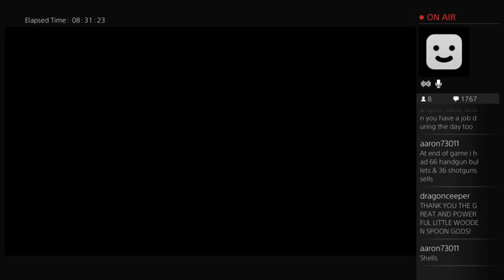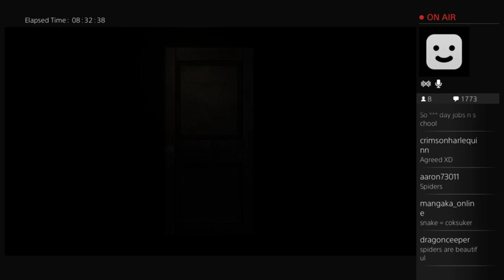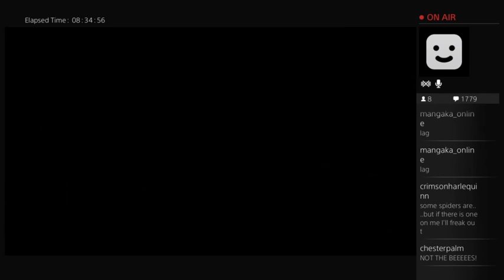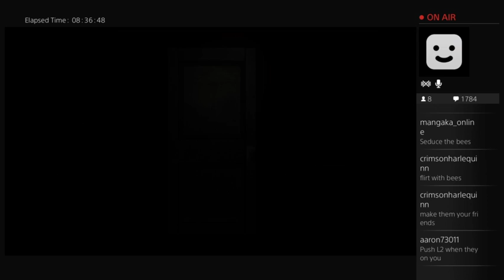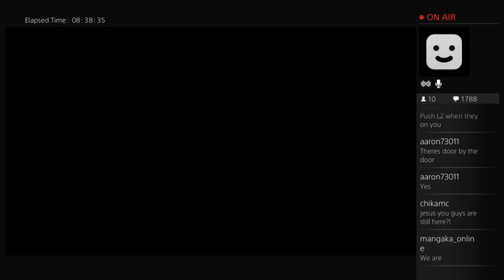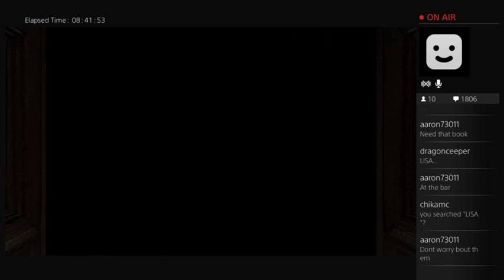Grin Streams: Resident Evil remake part 1 (Part 35)